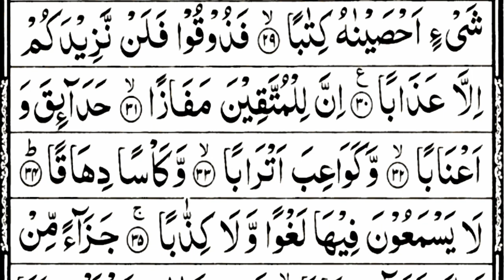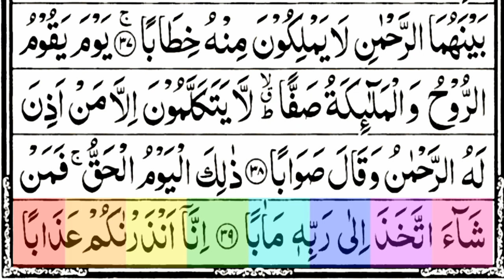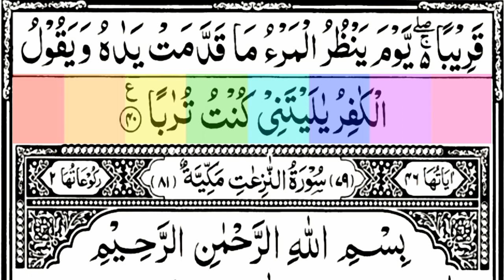Surah an naba full {surah an naba full HD text} Amma Para (30)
Salam.

Best Surah.